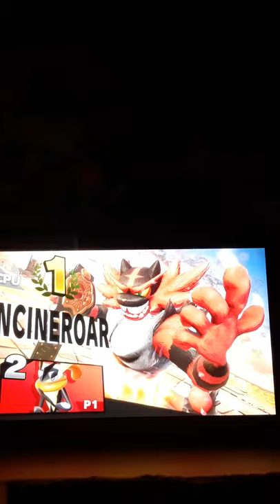Battling a level 9 cpu is not easy..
Vlogs coming soon!